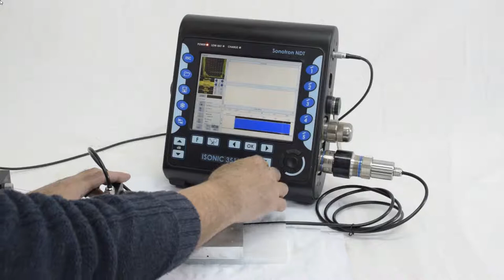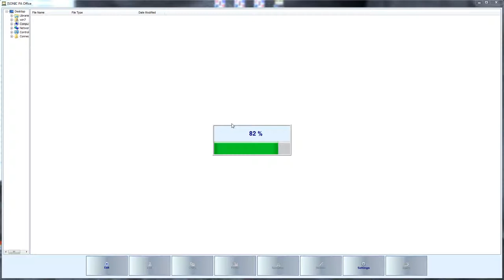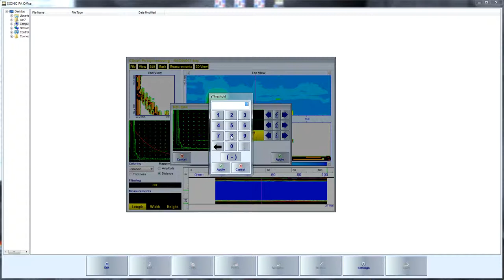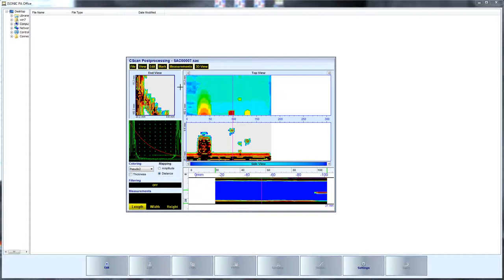ISONIC 3510 / PAUT / 0-deg LW One Pass B-Scan Wide Area Coverage / Linear Array Probe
ISONIC 3510 / PAUT of Metals: 0-deg Compression Wave Inspection - One Pass B-Scan Wide Area Coverage Using Linear Array Probe